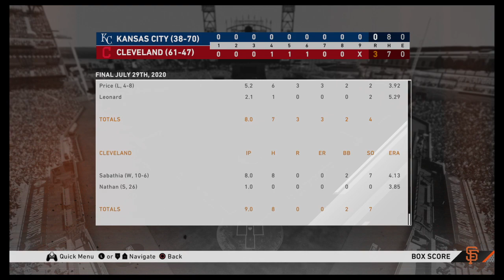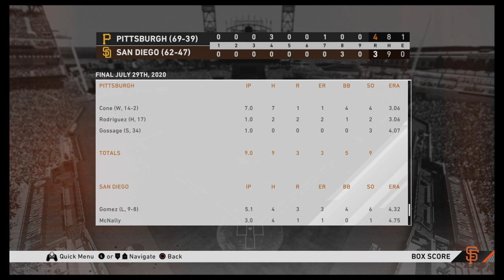Box Scores July 29th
Box Scores from July 29th of PFK:tS Legends League